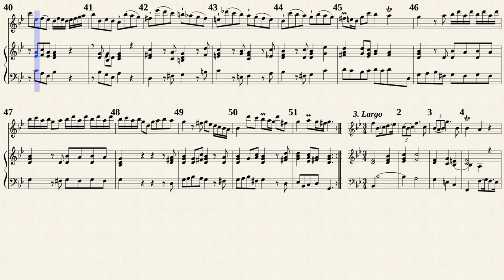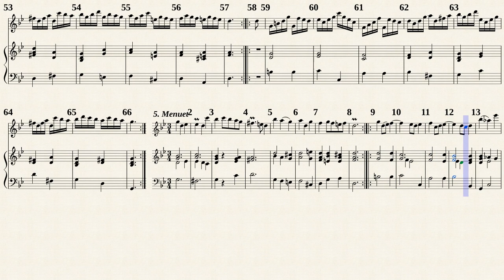Barsanti, F. _ Recorder Sonata Op.1 No.3 g-moll [Rec, Viol, Hch]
Francesco Barsanti (1690 — 1775)
Arr. by : Nancy Hadden
Recorder Sonata No.3 g-moll
Public Domain